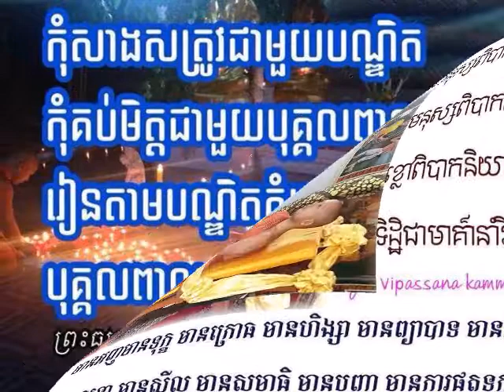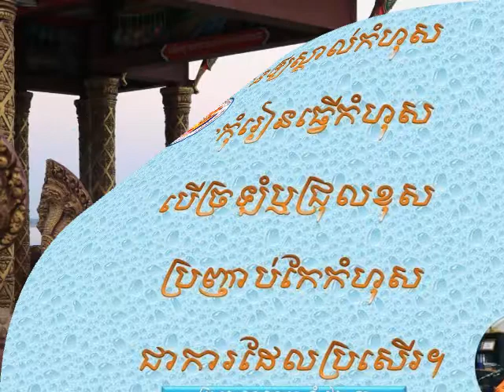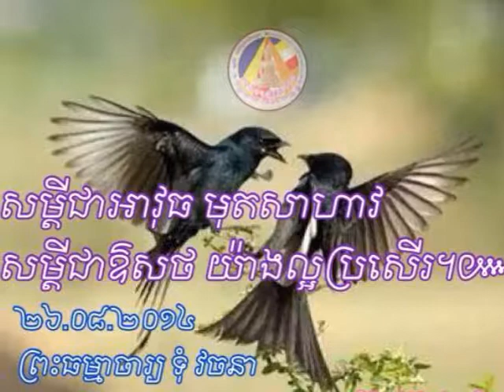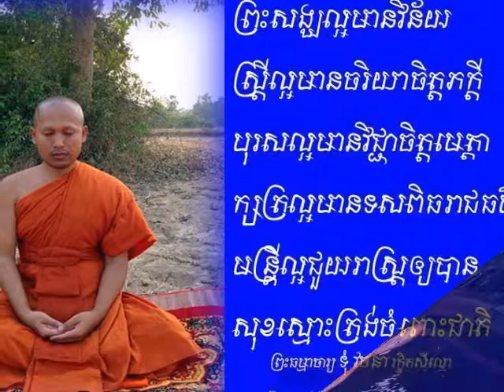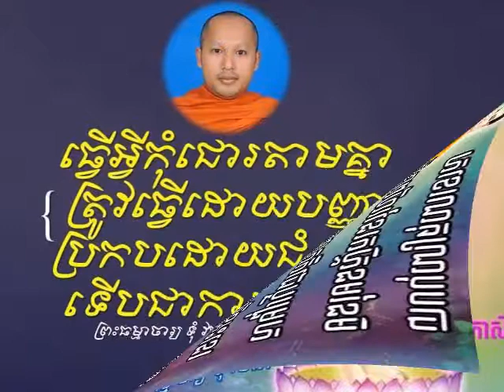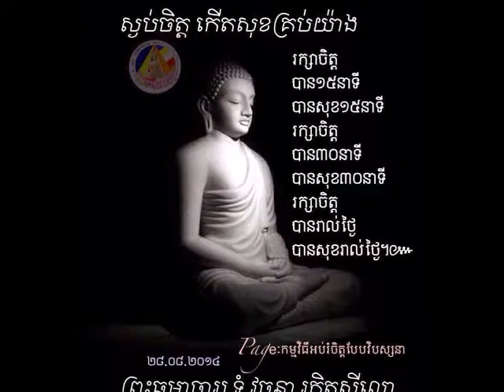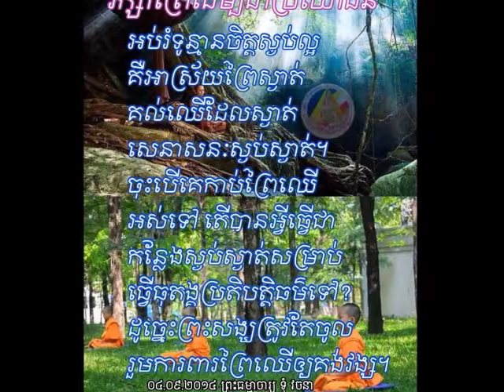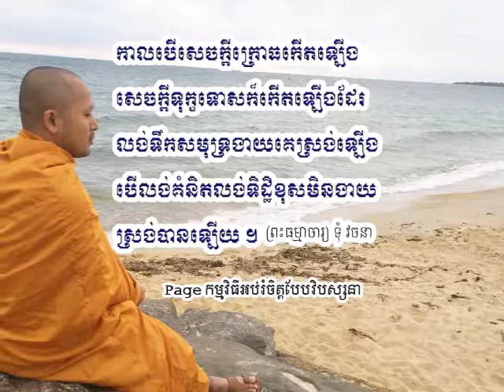វិបស្សនាកម្មដ្ឋាន Toum Vachana (ព្រះ​ធម្មាចារ្យ​ ទុំ​ វចនា​ MP3 -61) វគ្គទី 41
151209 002   (ព្រះ​ធម្មាចារ្យ​ ទុំ​ វចនា​ MP3 -61) វគ្គទី 41